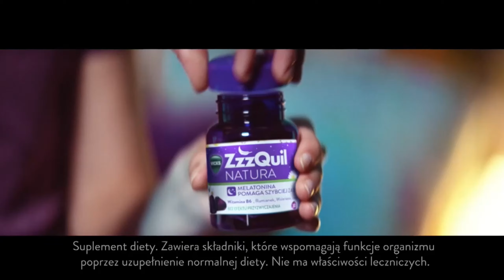ZZZQUIL Reklama Polska 05-20222